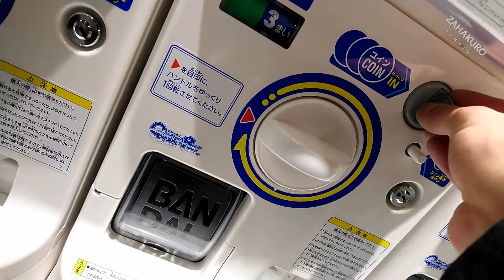黒電話の感触2 - 300円ガチャ / Feeling of a black phone 2 - Japanese capsule toys